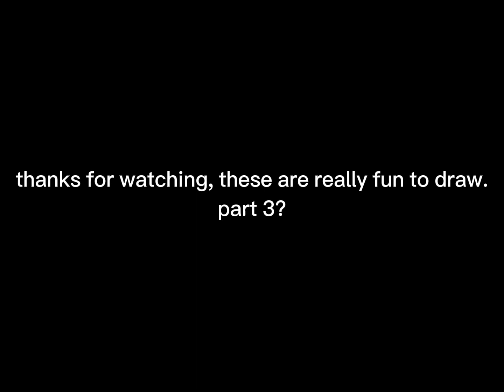Fan PVs of lost (& found) vocaloid/utau songs I redrew cuz I was bored (pt. 2)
Lyrics are inaccurate at 0:20